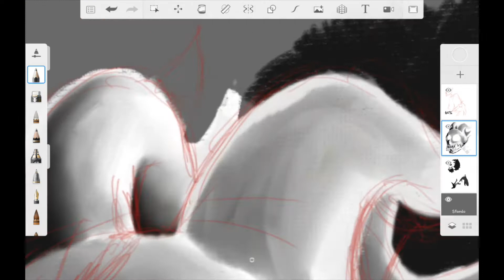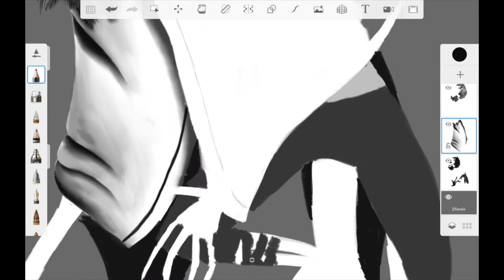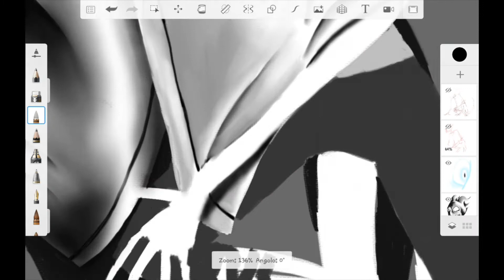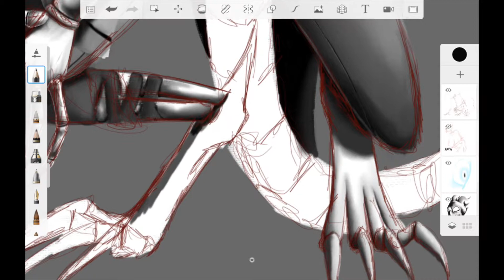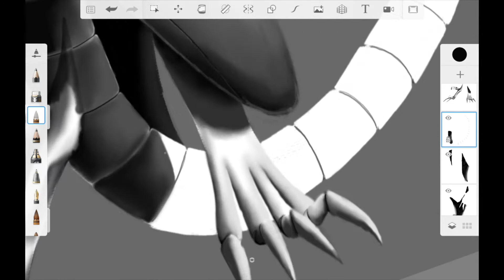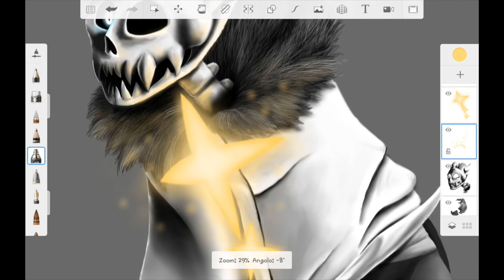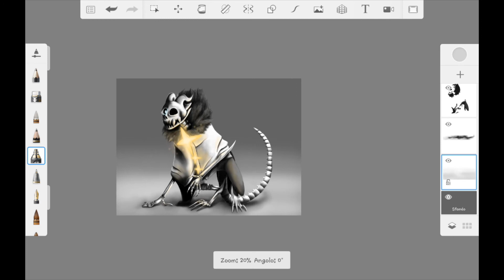SpeedPaint - Gaster Crane (Undertale AU)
Hey there! Mikiena's here!
Check the links for more!